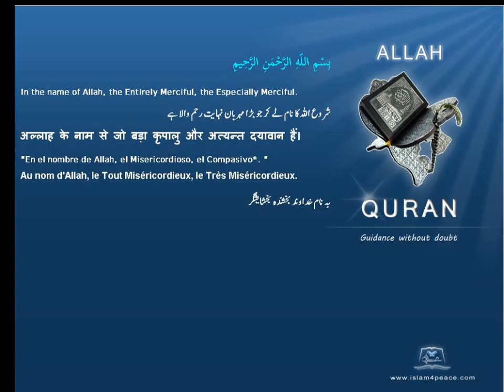الذهب Gold Quran by Theme English Only